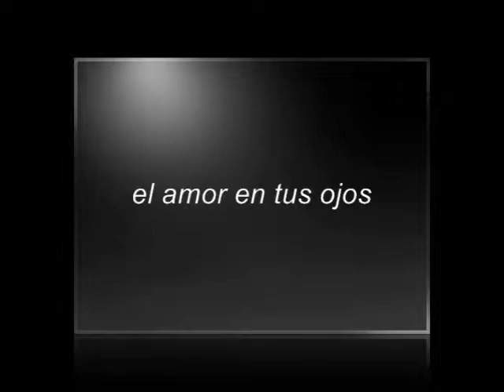SORAYA..EL AMOR EN TUS OJOS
el amor continuara.